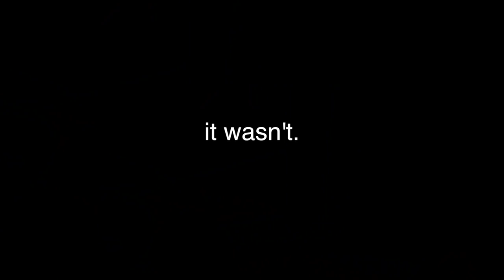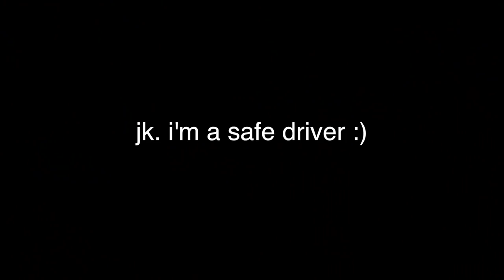LETTING THE PERSON IN FRONT DECIDE WHAT WE EAT || Australia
So I came up with this really fun and ORIGINAL idea. ENJOY.